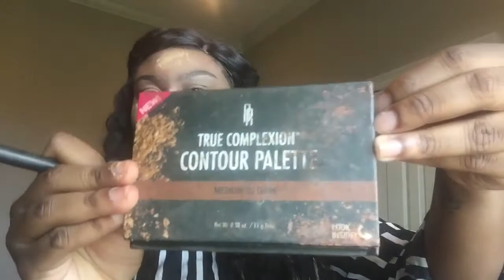EVERYDAY/BACK TO SCHOOL ROUTINE| FOR DARK SKINS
All products mentioned in the video.